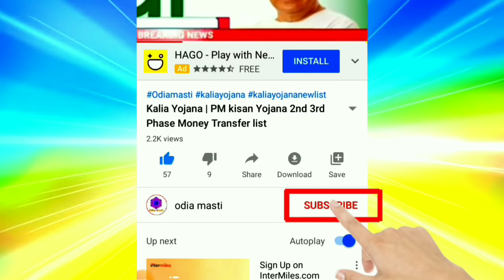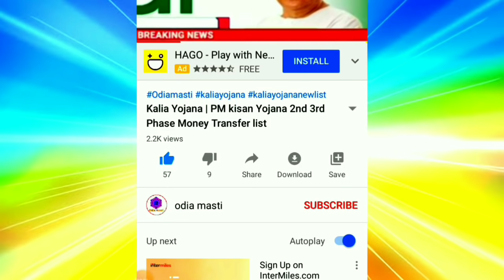Today odisha breaking news | Heavy to heavy rain in Odisha | Today evening news odisha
oday odisha breaking news | Heavy to heavy rain in Odisha | Today evening news odisha

Topic cover:-
1.  Today odisha breaking news
2. Heavy to heavy rain in Odisha
3. Today evening news odisha
4. Kalia yojana